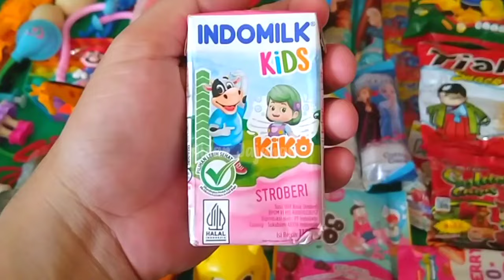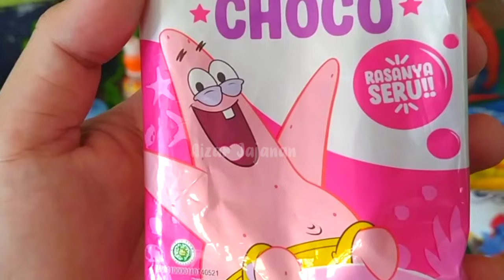Hunting Es Krim Masak Masakan Dokteran Permen Yupi Baby Shark Marsha and The Bear Bebek Ikan Koi 307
Excavator, Loader, Crane, Slender, Tayo, Kereta Api, Mobil Balap, Super car, Mobil Monster, Daddy Finger Family
Song Nursery Rymes, Tyrex, Tupai lucu, Doraemon, Spider-Man